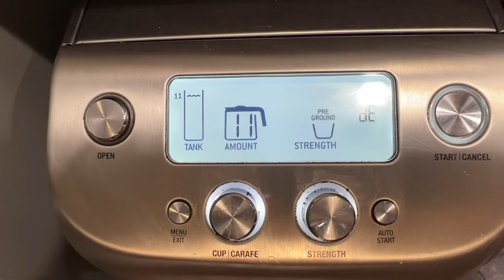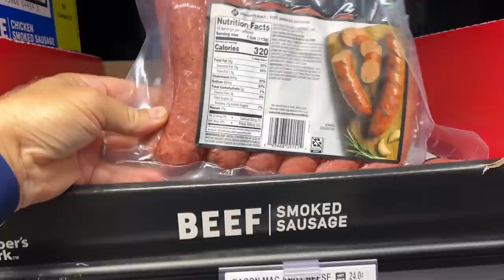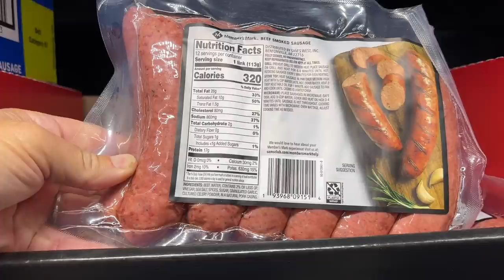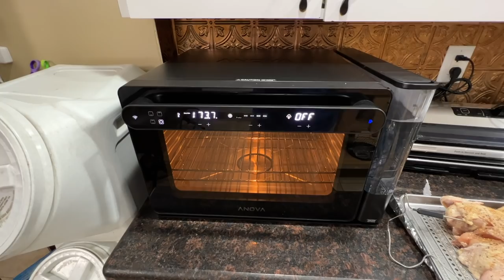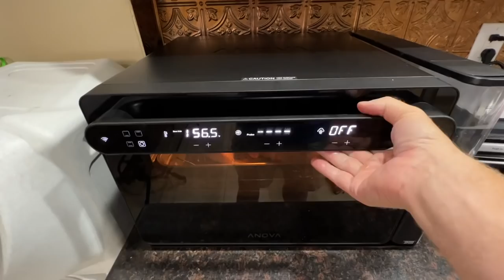Beef Butter Bacon & Egg Challenge, The Road Back day 12 | We're trying Chicken.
2krazyketos is a participant in the Amazon Services LLC Associates Program, an affiliate advertising program designed to provide a means for sites to earn advertising fees by advertising and linking to amazon.com.